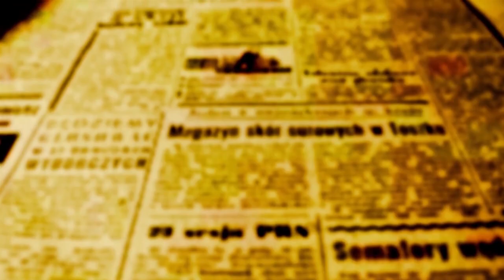"Evitar descontinuidade nos serviços", afirmam Barros e Maia na 1ª reunião da comissão de transição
A primeira reunião dos grupos delegados pelos prefeitos eleito Silvio Barros e em exercício Ulisses Maia, visando a transição de governo aconteceu na tarde desta terça-feira, 22, na sala de reuniões no térreo do paço municipal.

Ulisses e Silvio foram categóricos e unânimes sobre os objetivos dos grupos: "A população de Maringá não tem que se preocupar com a transição de governo porque precisa dos serviços e o objetivos das reuniões da comissão é justamente impedir que haja descontinuidade no atendimento", disseram.

Antes do inicio da reunião, eles concederam entrevista à imprensa. Ulisses disse que a transição será democrática, harmônica e que os doze membros da comissão de seu governo fornecerão todos os dados que os doze componentes nomeados por Barros requisitarem.

"Hoje é tudo muito mais fácil, antigamente era necessário consultar um mundo de papéis e agora está tudo no Portal da Transparência; portanto os encontros servirão muito mais para que a nova gestão possa se ambientar com a nova realidade. Concordamos com Silvio que a razão principal para a realização da transição com antecedência, é evitarmos o risco que a população fique sem alguns serviços essenciais", explicou Maia.

Barros confirmou as palavras de Ulisses, e disse que é "importante garantir que não haja descontinuidade nos fornecimento de serviços". Ele usou o exemplo da compra de vagas nas creches particulares para atender todas as crianças da cidade. "Não podemos esperar para garantirmos vagas para todos, e por isso queremos acompanhar o processo desde já e contamos com a colaboração da gestão atual".

Prefeito em exercício Ulisses Maia recebe ofício do prefeito eleito Silvio Barros. foto - OFATOMARINGA.COM

Respondendo a uma pergunta de OFATOMARINGA.COM sobre a manutenção da recém criada secretaria da Pessoa com Deficiência, Silvio disse que não deve alterar nada antes de entender se as secretarias são necessárias ou não.

"Não vou alterar nenhum orgão da estrutura de governo atual; tenho sempre dito que não devemos derrubar uma cerca sem saber porque ela foi levantada; primeiro vamos entender porque essas secretarias existem, qual é a função de cada um desses orgãos, para depois decidirmos se queremos ou não fazermos alterações estruturais. Entendo que a prefeitura tinha objetivo de oferecer os melhores serviços à população através das secretarias existentes, e se assim for serão mantidas", argumentou o prefeito eleito.

Os encontros das comissões acontecerão na antiga sede do Banestado na Avenida Paraná. Silvio pediu ao prefeito Ulisses de manter a imprensa informada sobre possíveis novos encontros como o que aconteceu hoje.

Sobre o secretariado, o prefeito eleito disse que pediu aos partidos que fazem parte de coligação vencedora que elaborassem listas triplices para que ele decidisse quem ocuparia os cargos, e que isso ainda não aconteceu completamente, por isso ele prefere não anunciar nenhum nome.

COMISSÕES DE TRANSAÇÃO

Governo em exercício:

• Hercules Maia Kotsifas, secretário de Governo;

• Domingos Trevizan Filho, chefe de Gabinete;

• Douglas Galvão Vilardo, procurador-geral do Município;

• Orlando Chiqueto Rodrigues, secretári o de Fazenda;

• Nayara Malheiros Caruzzo Fernandes, secretária de Educação;

• Leidyani Karina Rissardo, secretária de Saúde;

• Maurício Domingos, secretário de Compliance e Controle;

• Bruna Barbosa Barroca, diretora-presidente do Instituto de Pesquisa e Planejamento Urbano de Maringá;

• Kamila Ferreira Lima, superintendente da Secretaria de Obras Públicas;

• Talita Rezende Torcato Pereira, superintendente da Secretaria de Urbanismo e Habitação;

• Alexandra Fante Nishiyama, superintendente da Secretaria de Comunicação;

• Welita Rubia Pizzi, diretora do Cerimonial.

GOVERNO ELEITO

* Sandra Regina Jacovós, vice-prefeita eleita
* Coronel Marcelo Américo Vieira Pessôa, coordenador da equipe
* Adriano José da Silva, deputado estadual
* Adilson Castilho Casitas
* Antonio Carlos Figueiredo Nardi
* Edson Paliari
* Jean Carlos Marques Silva
* Leandro Henrique de Oliveira Bravin
* Luiz Fernando Martins Camargo
* Marcia Santin
* Roberto Orlandini
* Roderlei Mazurek